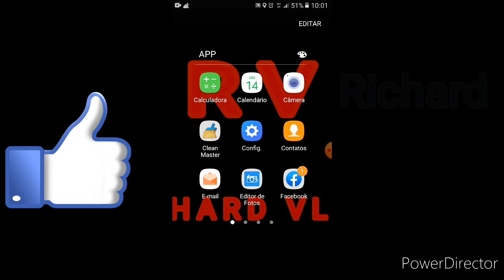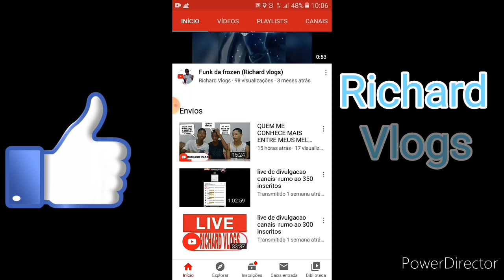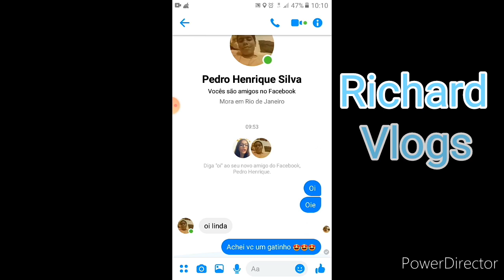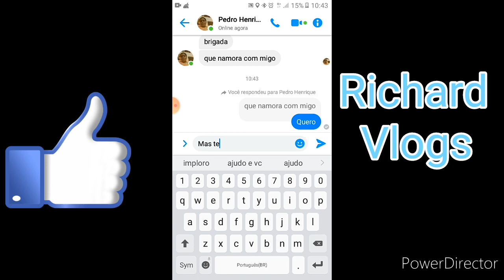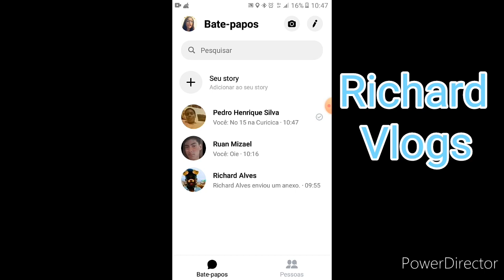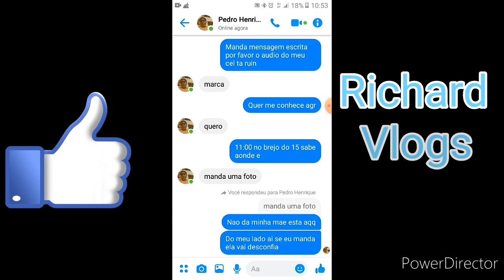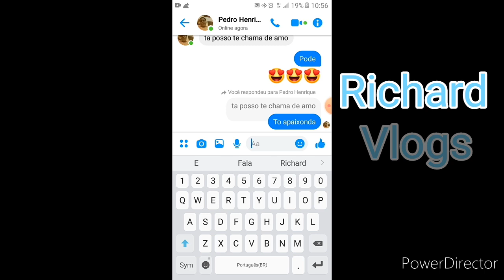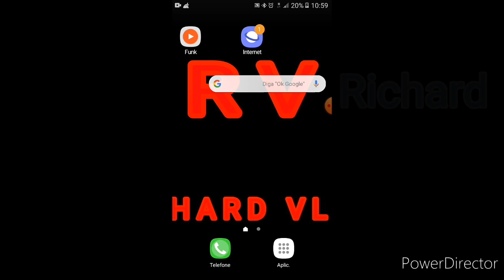TROLLEI O PEDRO FINGINDO SER A CRUSH DELE !!!! (pedro trio 32 )